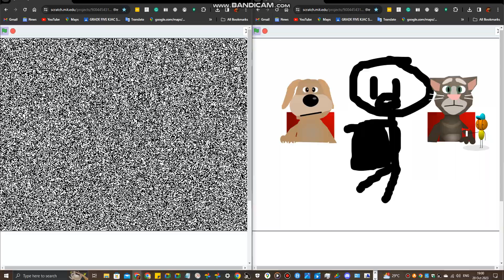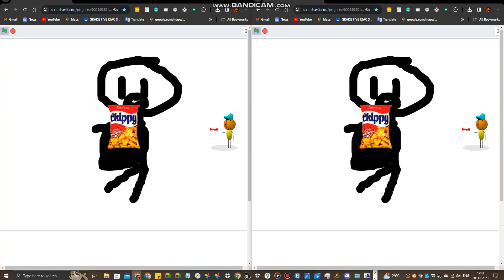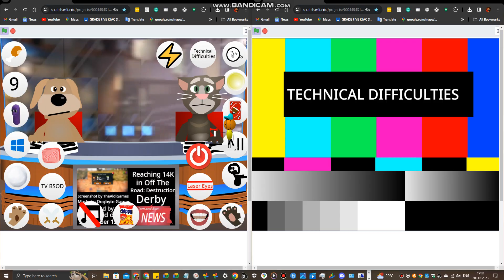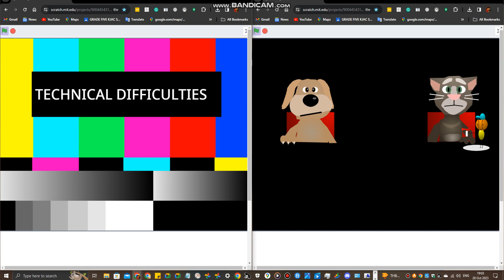Scratch #2 - Talking Tom and Ben News - All Editions - 2 Screen / Clone Screen - Part 2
That screen is to clone itself.